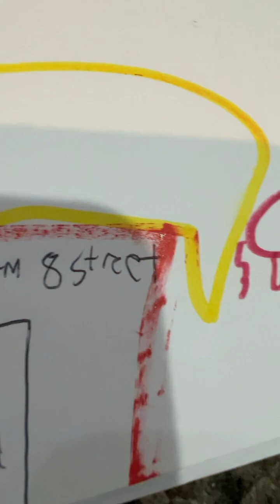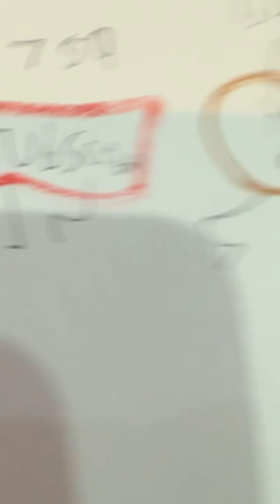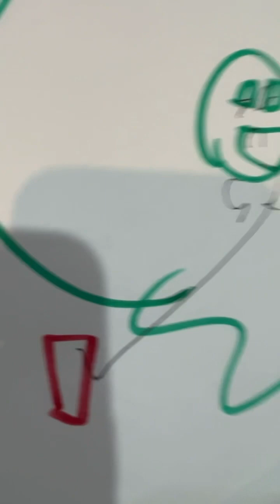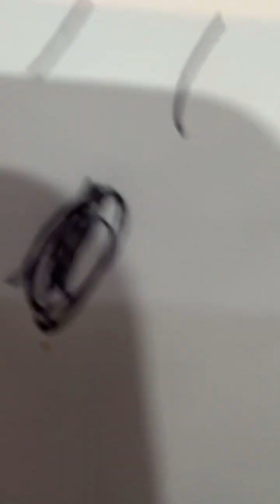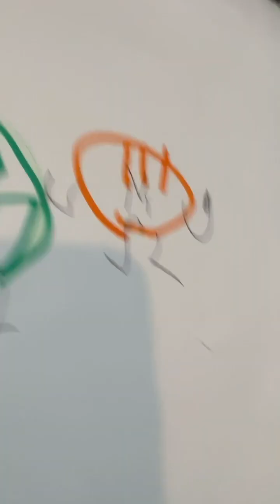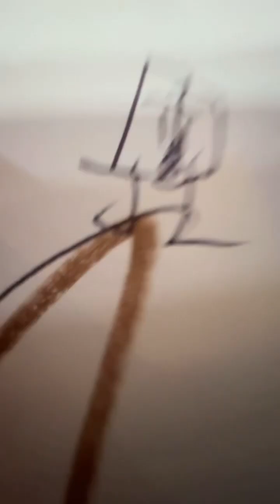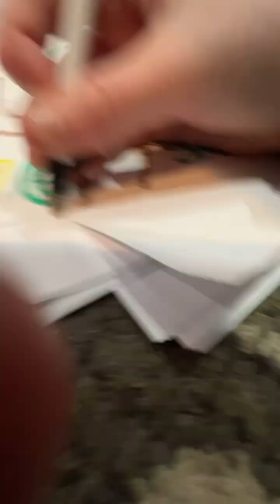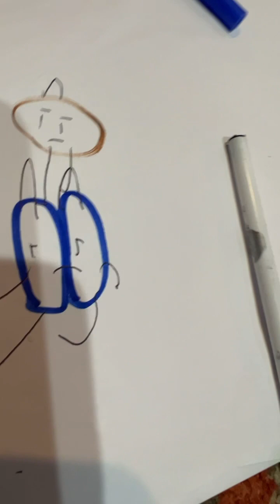BOTCWDMIIBFJI 11 Go and climb up a 40 feet tree man geez